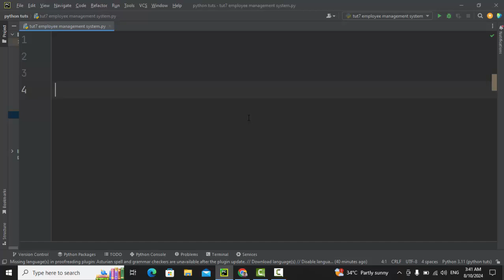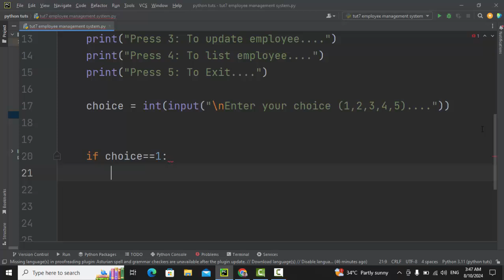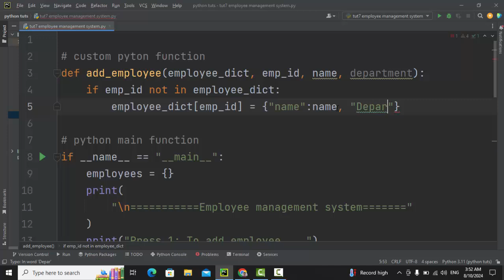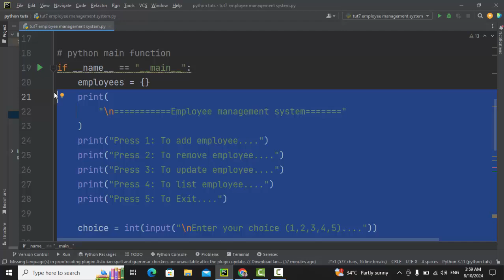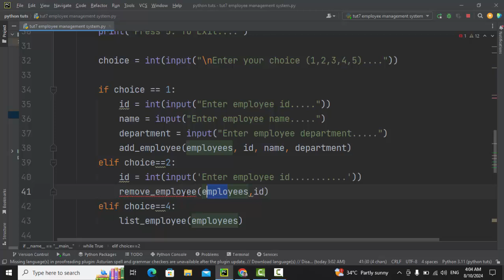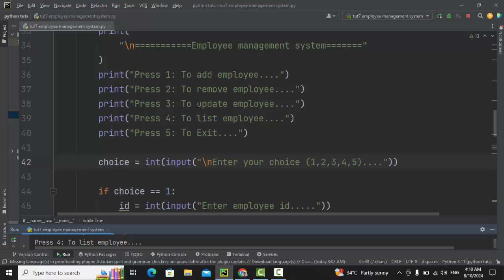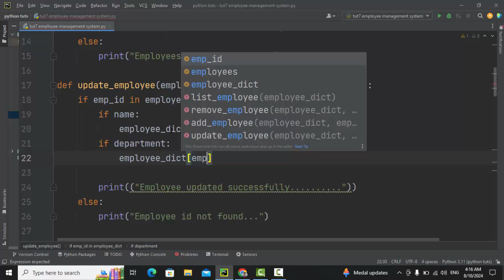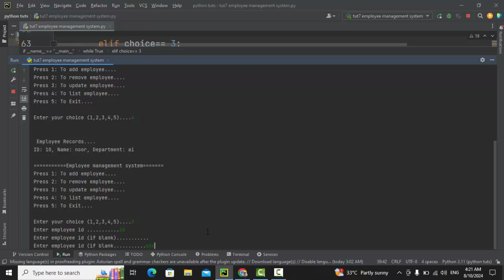Build an Employee Management System in Python | Create a Dynamic Employee Management System with UI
Learn how to build a complete Employee Management System in Python from scratch! This tutorial covers adding, removing, updating, and listing employee records with a simple user interface. Perfect for Python enthusiasts and beginners looking to enhance their coding skills